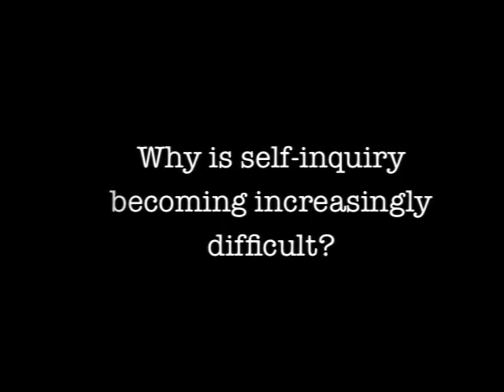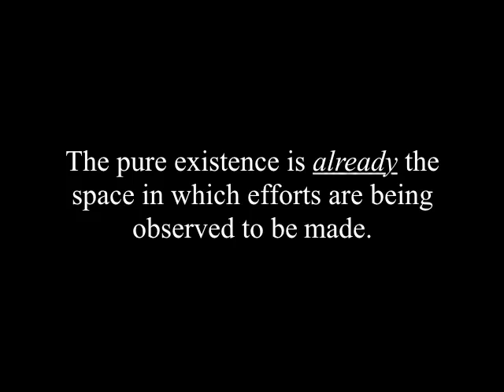Mooji ♥ Answers ◦ Why is Self-Inquiry Becoming Increasingly Difficult?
Namasté

Recognize who you truly are!

Sacred Sangha of Earth,
Beloved Beings of Presence,
Being One, we liberate Humanity

Be present! Be joyful! Be free!